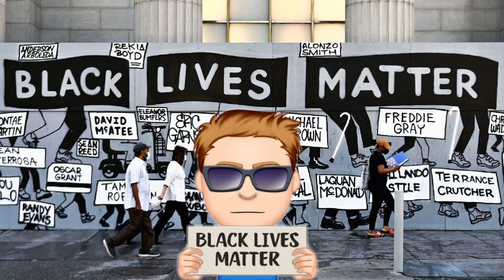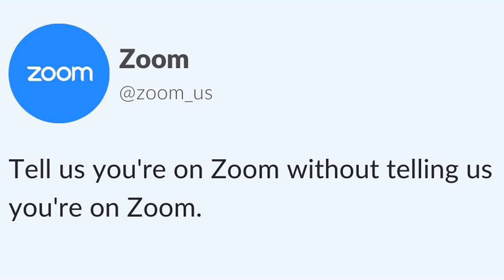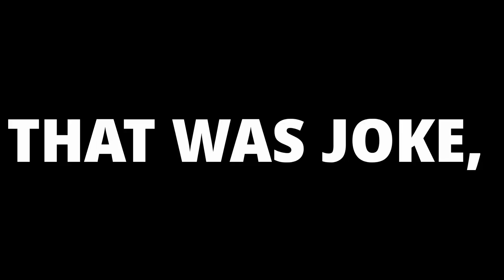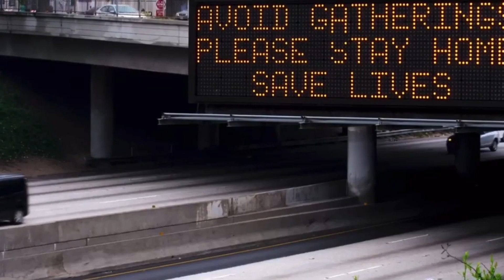Guys, 2020 Wasn't THAT Terrible..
2020, a year where we've learned so much yet accomplished NOTHING.